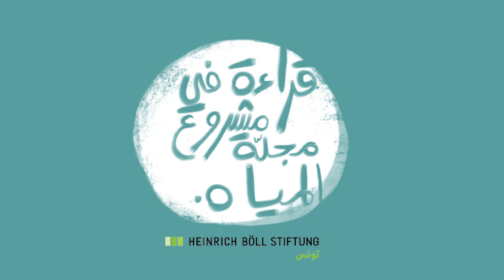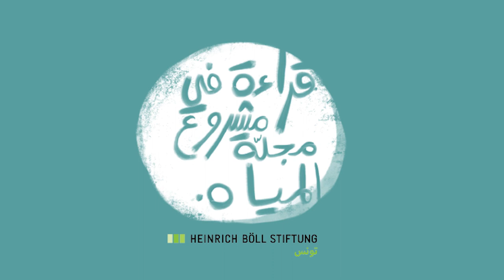Interview: Projet de loi relatif au Code des Eaux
L'eau est une ressource vitale , elle est la condition de la vie et du développement.
Le débat actuel sur le Code des Eaux au sein de la commission parlementaire de l'agriculture nécessite qu'on lui attribue l'importance que ca mérite. C'est principalement une affaire des législateurs. Toutefois, il s'impose que les expets, les activistes et les citoyens s'engagent dans ce débat afin de s'assurer que ce nouveau cadre réglementaire des ressources en eaux puisse relever les multiples défis actuels et à venir.
L'eau est une affaire de tou.te.s !
Dans ce sens, la Fondation Heinrich Böll a élaboré une analyse de la situation hydrique en Tunisie d'ordre factuel, scientifique et réglementaire, tout en revenant sur le contenu du projet de Code et ses lacunes.
Une liste de recommandations est disponible dans ladite analyse.

Pour avoir plus de détails, nous vous invitons à consulter l’analyse sur notre site web

► Suivez-nous!